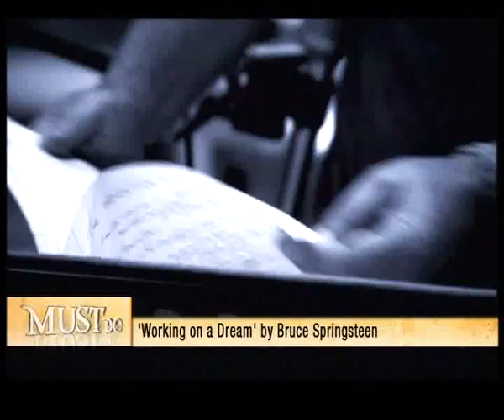Must Do: 'Working on a Dream' by Bruce Springsteen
The Boss returns with his 16th studio outing. 'Working on a Dream' explores a sound that was last explored in his 1987 album, "Tunnel of Love".